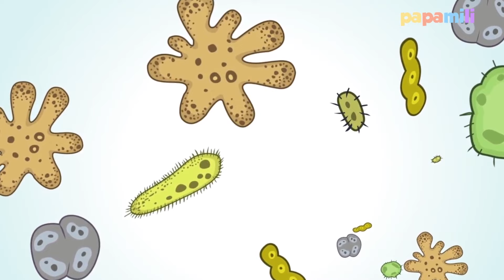Lagu Anak Indonesia | Pelangi | Pelangi Pelangi dan lainnya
Lagu Anak Indonesia | Pelangi | Pelangi Pelangi | Cicak Cicak di Dinding Menyanyi
lagu pelangi
Pelangi, pelangi
Alangkah indahmu
Merah, kuning, hijau
Pelangi | Lagu Anak Indonesia
Lagu anak Indonesia Pelangi pelangi ini bisa digunakan untuk belajar bernyanyi bagi siapa saja terutama untuk anak-anak. Dengan animasi sederhana berisi karakter yang lucu dan berwarna-warni akan sangat memanjakan anak untuk betah lama belajar bernyayi. Selamat menikmati.